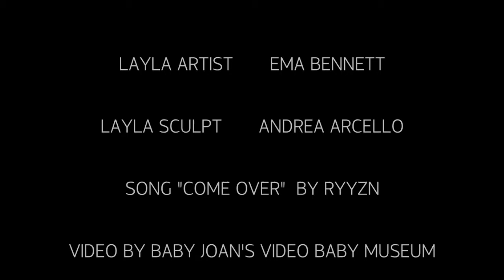Reborn Baby Doll FUN with LAYLA BY EMA BENNETT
Popular Master Artist EMA BENNETT brings to life a unique and exciting new edition of the ANDREA ARCELLO classic Reborn LAYLA.
The soundtrack song was COME OVER by RYYZN
Song: RYYZN - Come Over?
BABY JOAN's VIDEO BABY MUSEUM is THE place to see the best and most interesting current and classic Reborn Baby Dolls.  Thank you for joining us.
THESE VIDEOS WERE COMPILED TO SHOW SOME OF THE NUMEROUS POSSIBLE PERSPECTIVES WITH THESE ARTISTIC OBJECTS AND MAY NOT BE PRECISELY ACCURATE WITH REGARD TO COLORS OR SHAPES FROM CERTAIN ANGLES.  RECOMMEND CONSULTING SALE OR AUCTION SITE FOR THE MOST ACCURATE UNALTERED REPRESENTATIONS AS PRESENTED BY THE ARTIST.
The photos here are the property of the Artists or sellers and we claim no rights to them.
We are NOT authorized to take bids or orders or give additional information about the product. Please use the link to the sale or auction site.